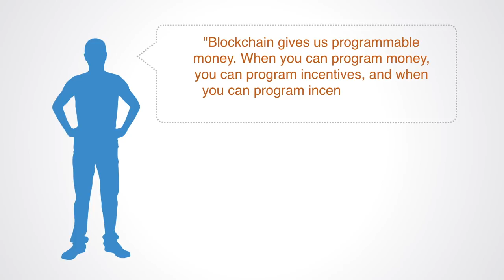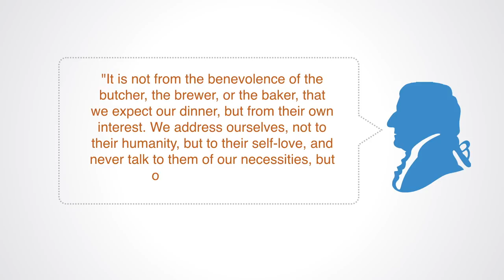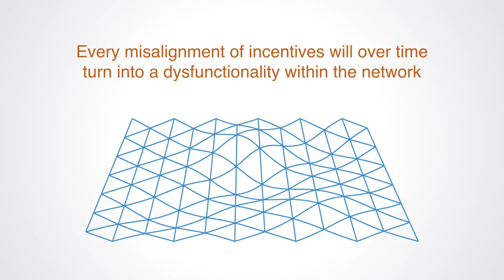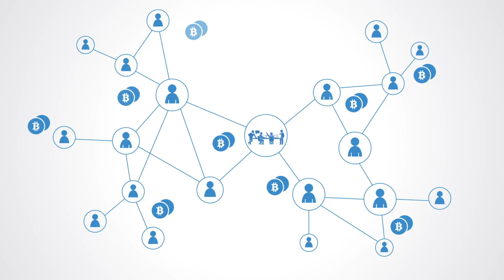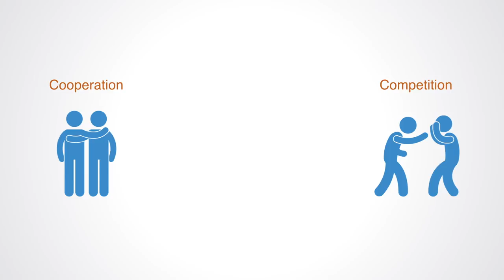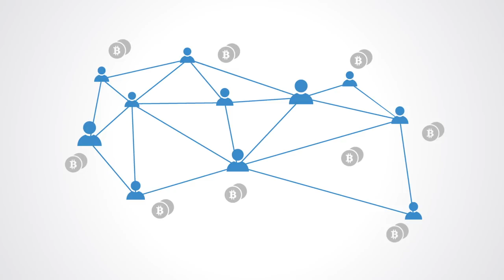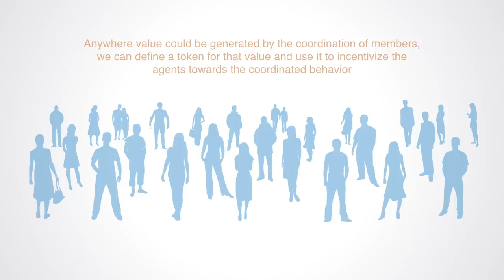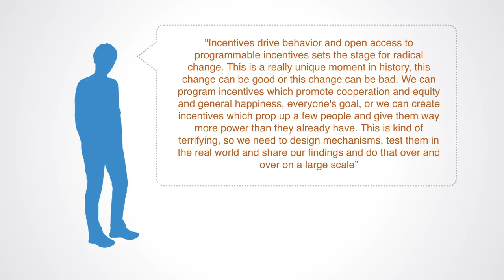Incentive Systems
How to create incentive systems that align the interests of the individual with the overall beneficial outcomes for the organization or economy is a central issue of interest in business management and economics in general. In this video, we explore how token networks give us new ways to design and build incentive systems.